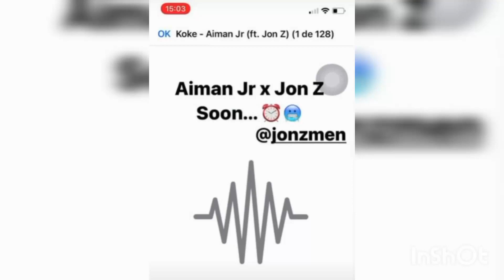Koke - Aiman Jr (ft. Jon Z) Adelanto